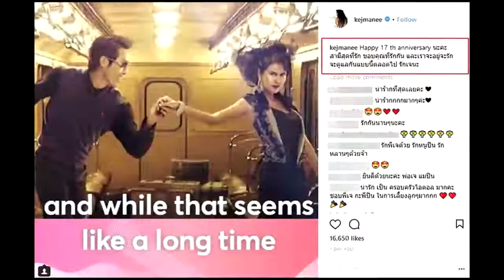เจ ปิ่น หวานเว่อร์ ครบรอบแต่งงาน 17 ปี กับคำสัญญาจะดูแลกันตลอดไป